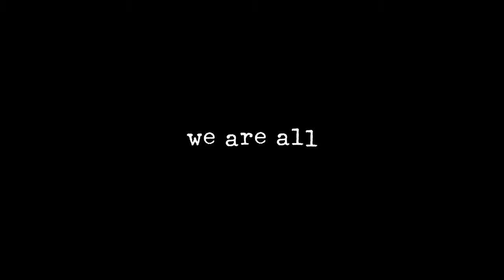Sense8 2 сезон Трейлер 2017